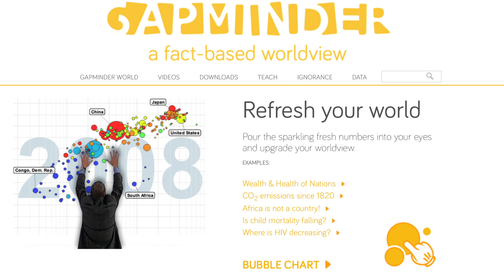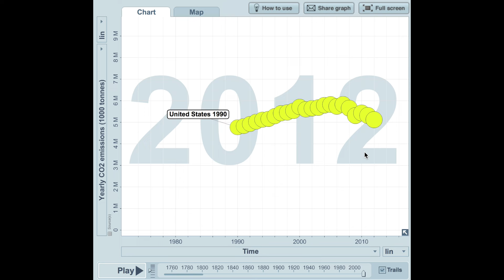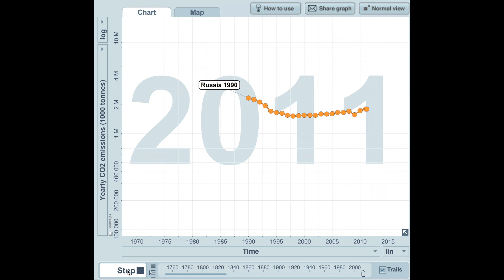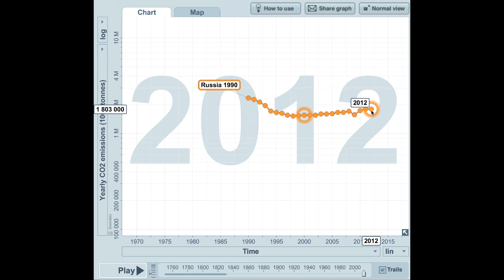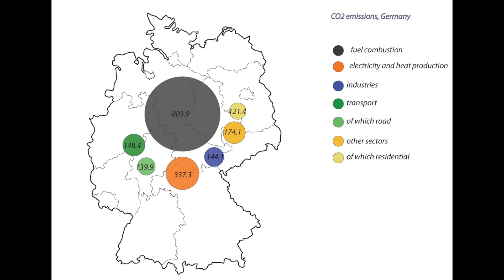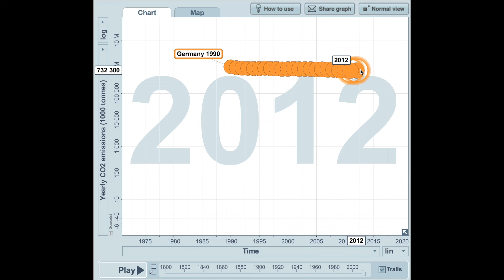Gapminder Project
An analysis of Gapminder data to show the effects of the ratification of the Kyoto Protocol on CO2 emissions on 3 Annex I party countries: USA, Russia and Germany.